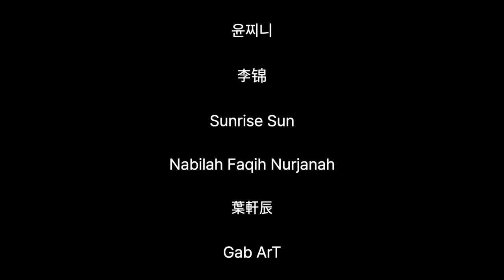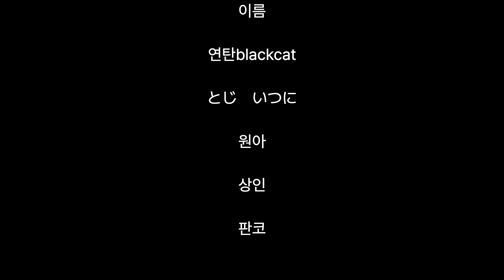ASMR | 퍼스널컬러 공개 & 립제품 소개💓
00:00 프리뷰(Preview)
00:40 퍼스널컬러 수다(About Personal Color)
05:00 오늘 바른 립(Today's Lip) - NARS/Dolce Vita & Peripera/Ink Mood Matt stick '13'
08:40 쿠션팩트(Cushion case) - Innisfree/No Sebum Cushion '21 Rose Vanilla'
09:50 Peripera/Ink mood glowy tint '04'
12:27 Chanel/Healthy glow lip balm 'medium'
16:00 INGA/Powder Blur lipstick 'pink in the city'
19:00 MOS/Air matt rouge '103 ripe mulberry'
20:00 MOS/Air matt rouge '102Plum Orchid'
22:33 Sephora/Rouge cream lip stain '86'
27:10 NARS/'Do me baby'
30:23 MAC/'Diva'
34:48 MAC/'Sin'
38:05 3CE/'Chicful'
40:07 Chanel/Rouge allure ink fusion '806 Pink Brown'

👕 [Fashion & Cosmetic Info(의상 및 화장품 정보)]
- 립스틱(Lipstick) : NARS/Dolce Vita & Peripera/Ink Mood Matt stick '13'
: 영상에 색감 보정이 되어서 컬러가 달라보일 수 있어요! (But this video has been color-corrected)
- 니트(Knit) : NOTIA

💻 [Equipment Info(장비 정보)]
- 카메라(Camera) : Canon G7x Mark2
- 노트북(Laptop) : MacBook Pro 16 inch
- 마이크(Microphone) : Sennheiser MK4
- 영상프로그램(Editing Program) : Final Cut pro

✍🏻 Subtitle support(자막 지원)
- 일본어 : 삐용집사 님